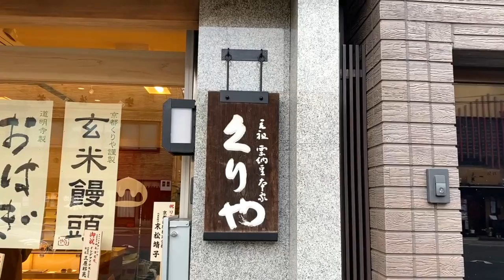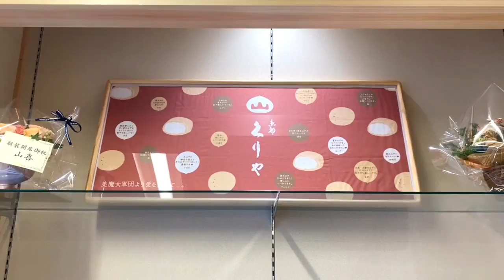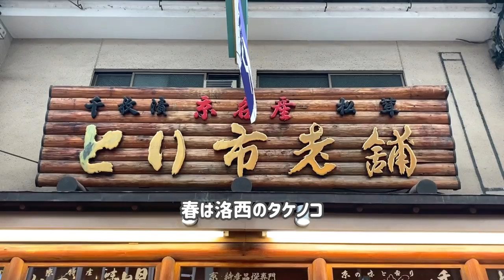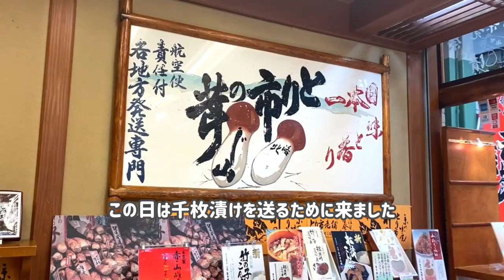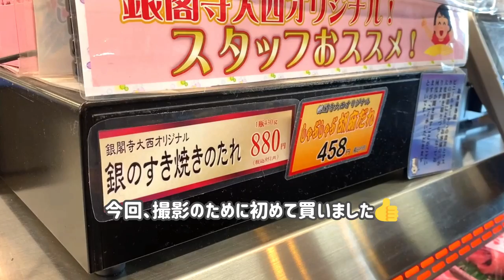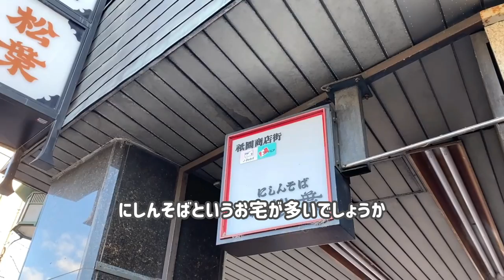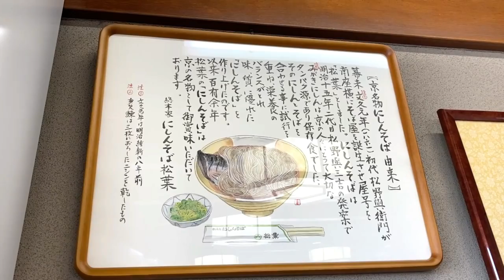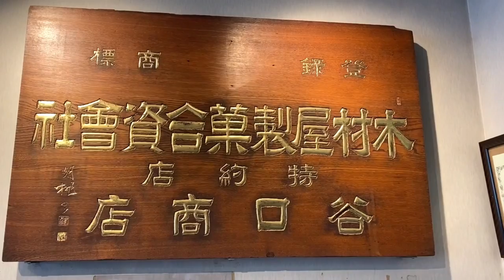【京都グルメとおみやげ】地元民が秋に食べたり贈ったりするものを紹介します🍁京都旅行 / 京都観光 / 京都土産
シリーズ京都の美味しいもの、今回は秋をテーマに選んでみました！